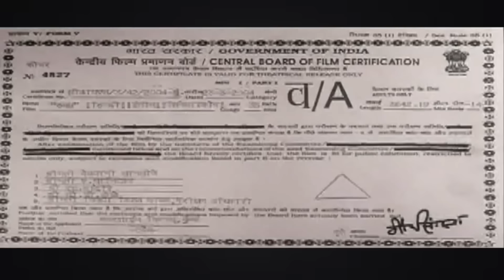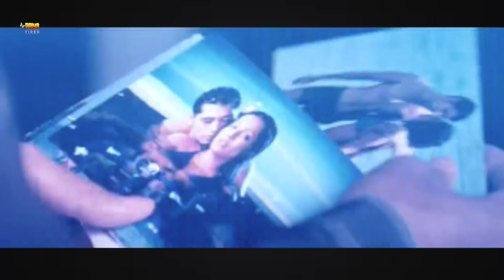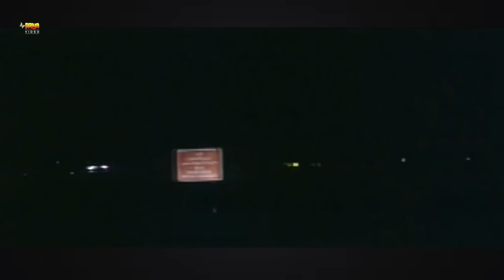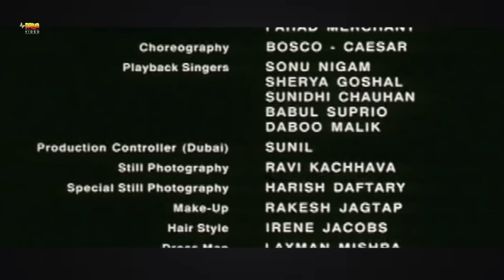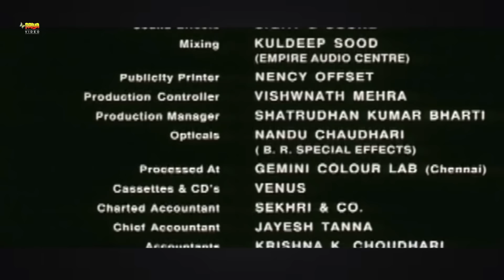Meghna Naidu | Full Hindi Romantic Movie | Bollywood HD Movie | Hawas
Movie : Hawas
Star Cast : Meghna Naidu, Shawar Ali, Tarun Arora, Mukesh Tiwari, Vivek Shauq, Priti, Shafaq, Sameer, Fahad Merchant and Others.
Director ‏: Karan Razoan